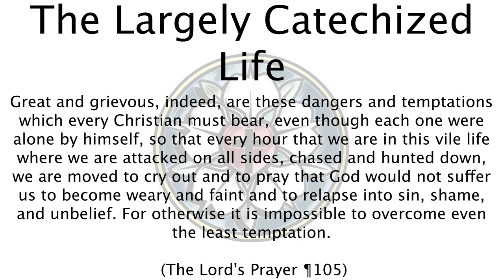Lead us not into temptation - this is not a fair fight - The Largely Catechized Life #60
We pray "lead us not into temptation" because the odds are stacked against us, and nobody could avoid or resist temptation on our own, but this is not a fair fight.  God fights for us, and lets us live free in the gospel.